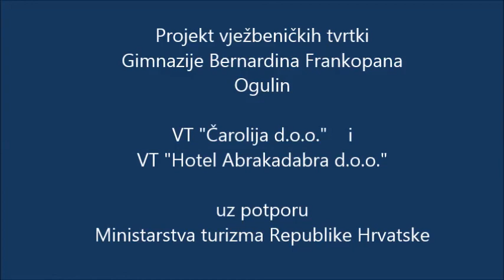Potraga za klečkom čarolijom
Potraga za klečkom čarolijom - projekt vježbeničkih tvrtki Gimnazije Bernardina Frankopana Ogulin: VT Čarolija d.o.o. i VT Hotel Abrakadabra d.o.o., a uz potporu Ministarstva turizma Republike Hrvatske.